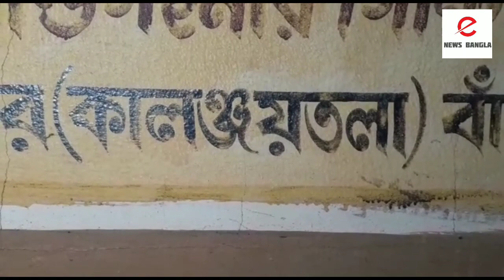এবার বাঁকুড়া গ্রিণ জোনে করোনার থাবা